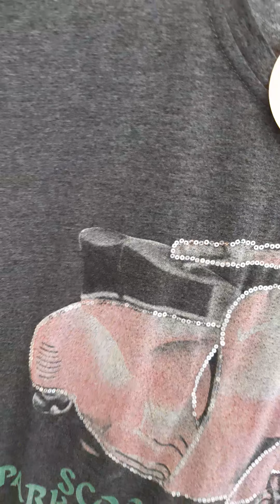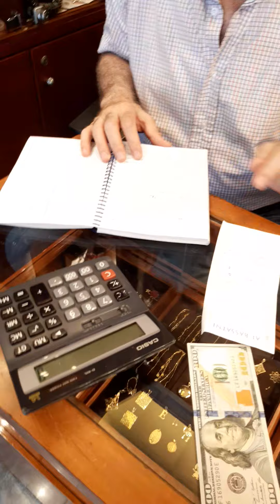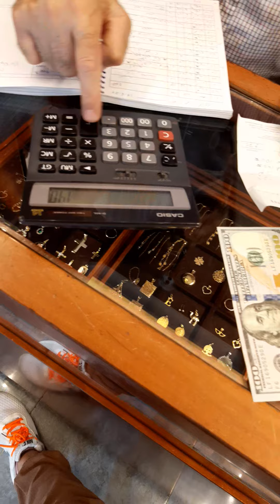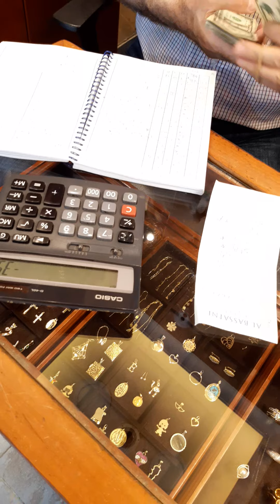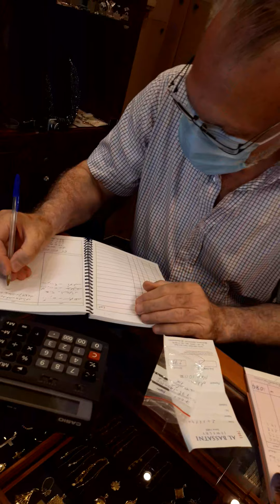My day off routine